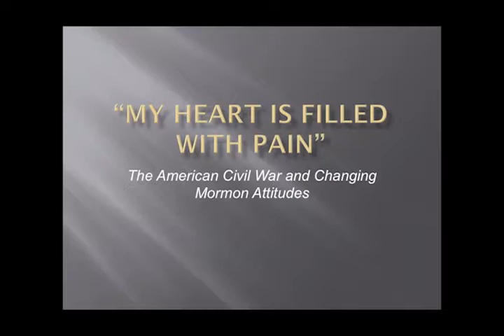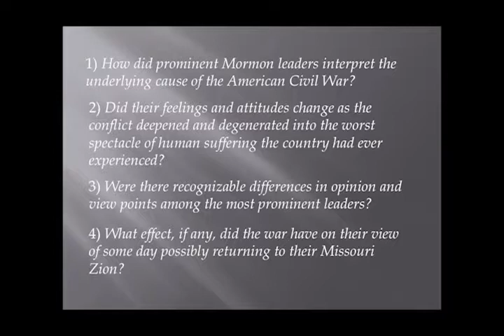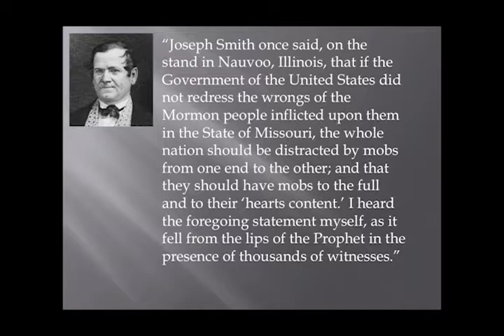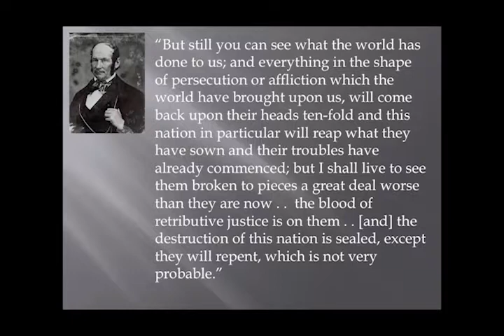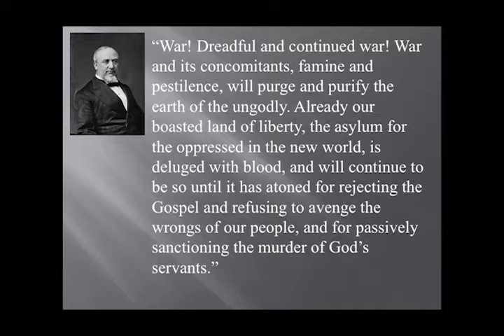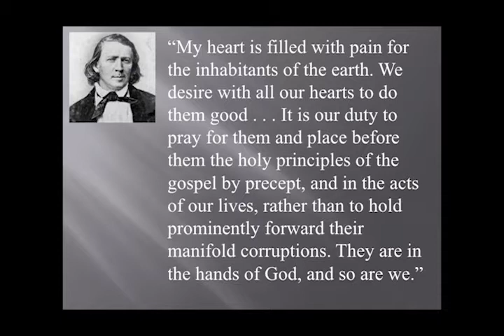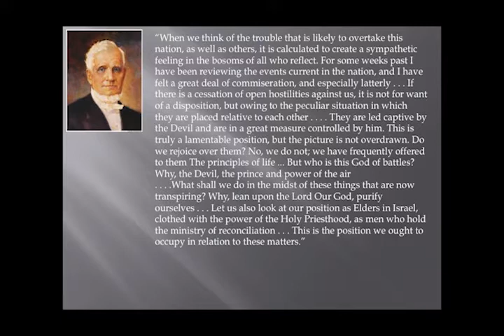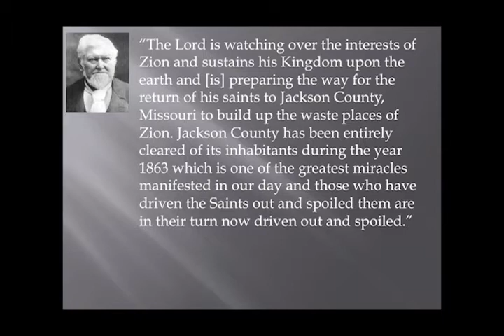My Heart is Filled with Pain: The American Civil War and Changing Mormon Attitudes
Date: 01 March 2013
Series: House of Learning Lecture Series (HOL)
Speaker: Richard E. Bennett
Title: My Heart is Filled with Pain: The American Civil War and Changing Mormon Attitudes